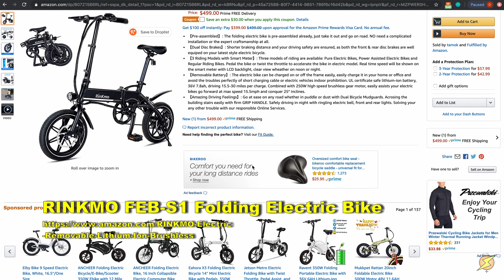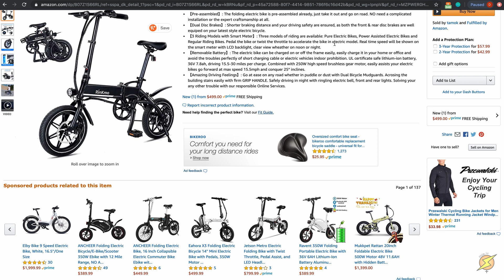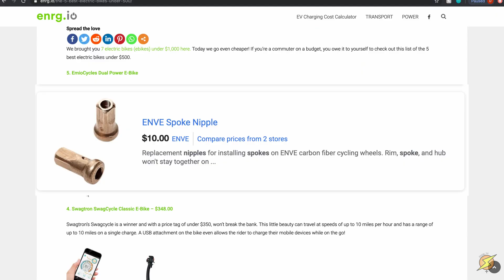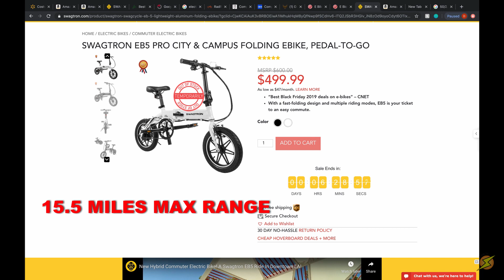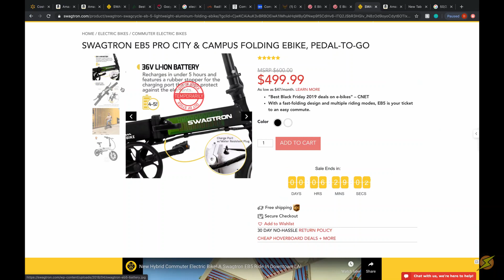BUYING MY SISTER AN ELECTRIC BIKE PART 1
Hey guys!! Time to bring my sister into the EV GRL family and buy her an ELECTRIC BIKE!

Clearly there were a few interruptions in between...

-Tish